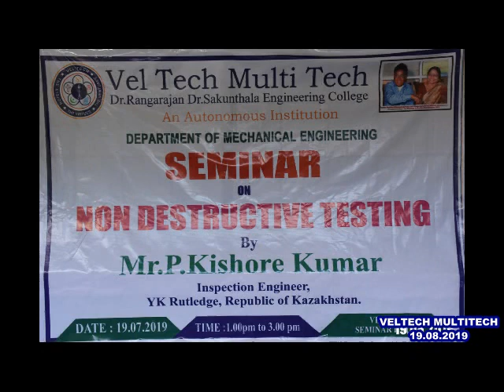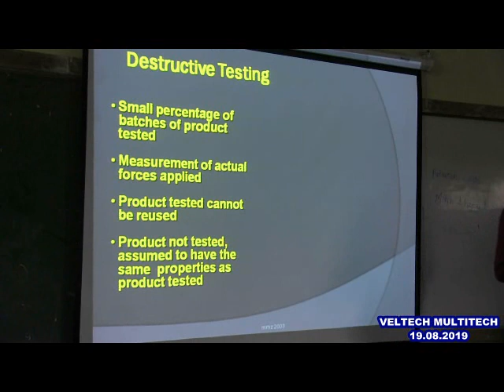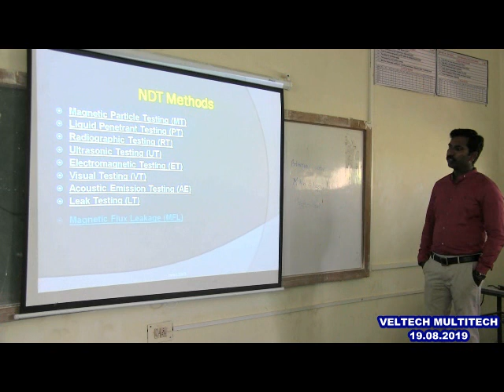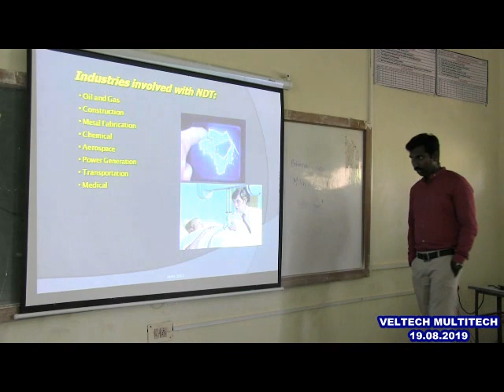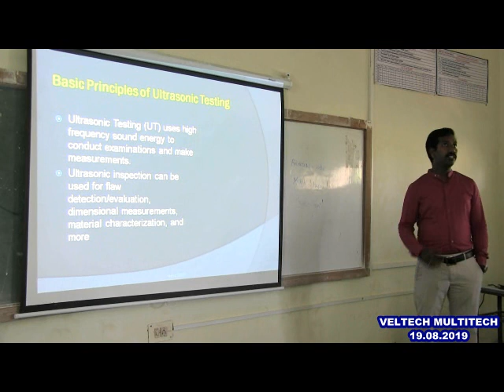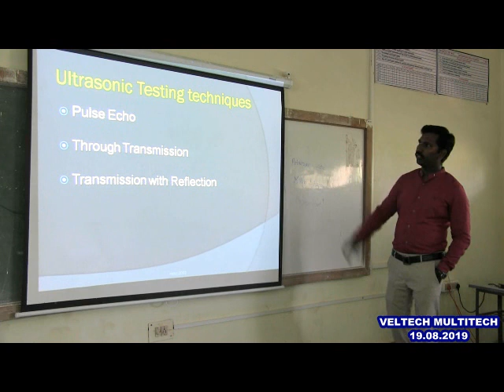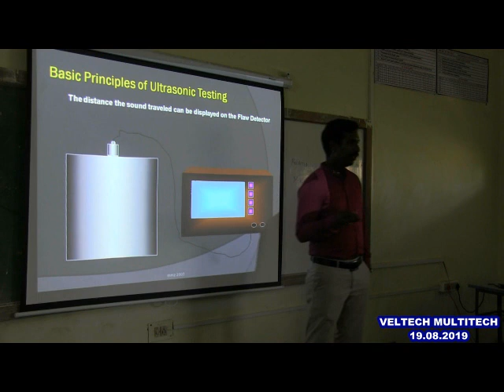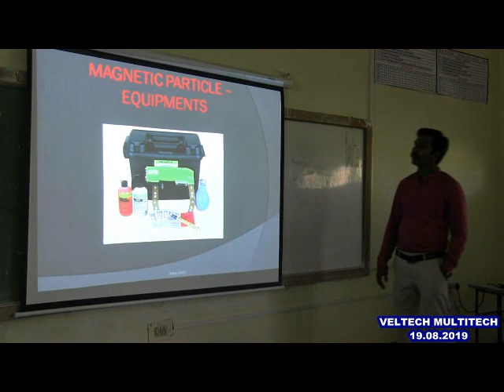VELTECH MULTITECH DEPT OF MECHANICAL SEMINAR - 19.08.2019